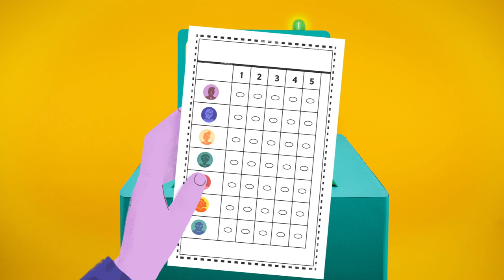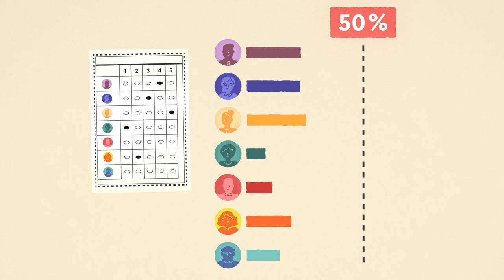排名选择投票 | 我需要知道什么？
从 2021 年开始，纽约市将在地方公职的初选和特别选举中使用排名选择投票。您最多可以按优先顺序对 5 位候选人进行排名，而非只能选择一人。或者如果您愿意，也可以选择只给一位候选人投票。